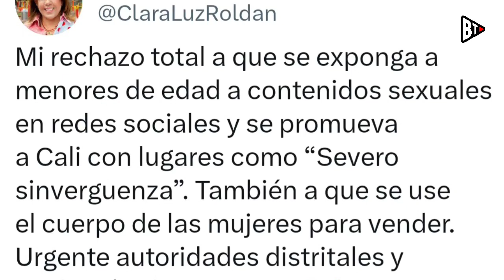ÚLTIMA HORA: Heladería SEVERO SINVERGUENZA fue CERRADA, Autoridades visitan Severo Sinverguenza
ÚLTIMA HORA: Heladería SERVERO SINVERGUENZA fue CERRADA, Autoridades visitan Heladería Severo Sinverguenza

No lo olvides, con BANO TEAM tienes entretenimiento al máximo. Hasta la próxima.